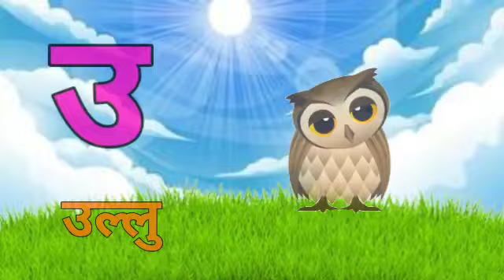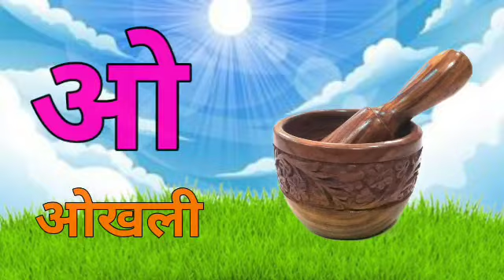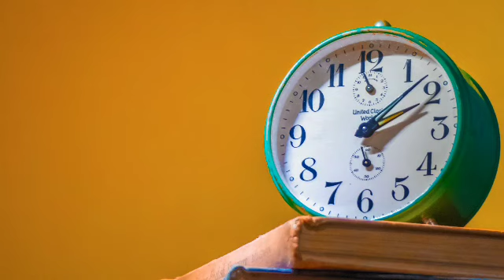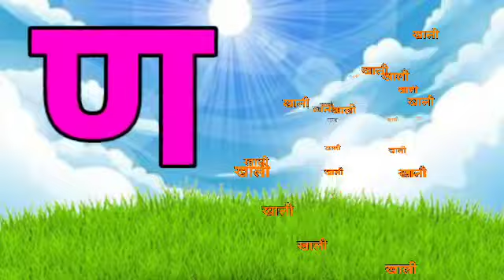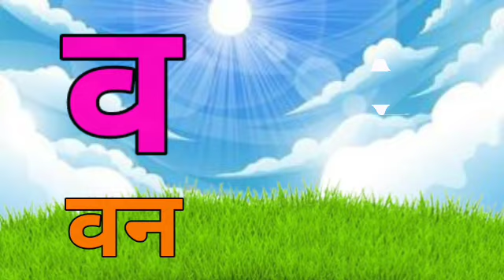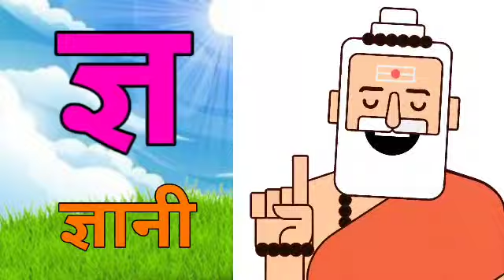123 Numbers, learn to count, One two three, 1 to 20, 1 to 100 counting, Hindi alphabet